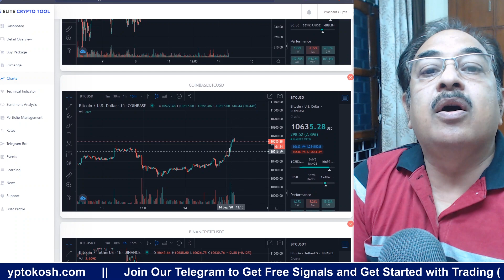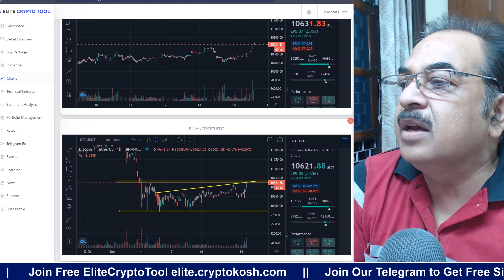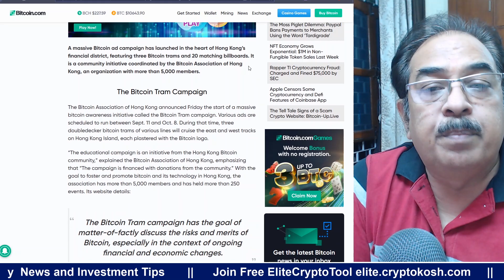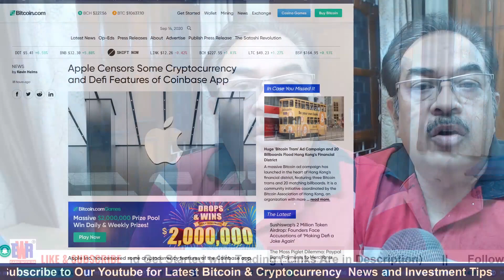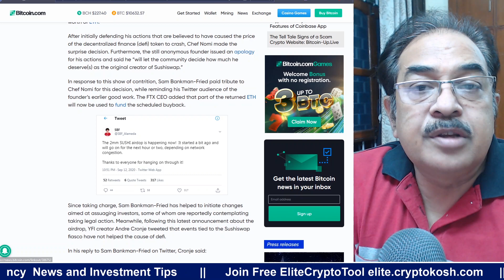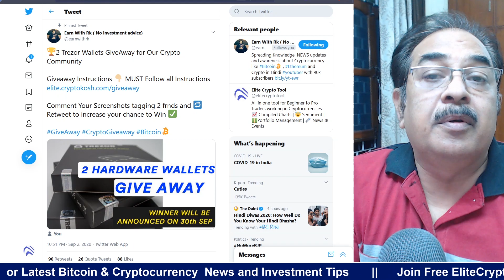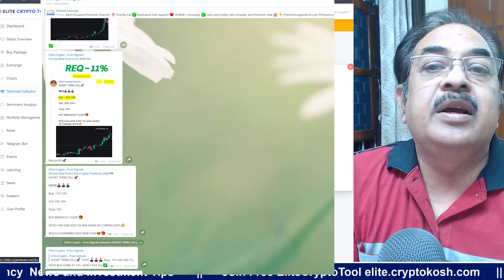कब आएगा क्रिप्टो बिल पार्लियामेंट मे ? Hong Kong मे Bitcoin Train | Apple Ban Crypto Features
✅ We made one of the best twitter bot which will give you instant tweets and news of TOP coins and Exchange, which will help you to take instant profit!

✅ Best Exchange for Spot, Margin, Future Trading + P2P — Binance